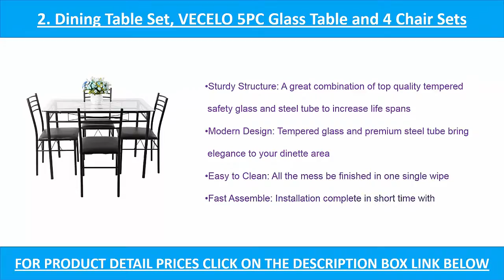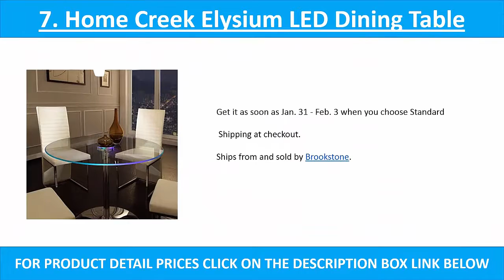7 Best Dining Tables for Families 2022 | Select The Perfect Modern Dining Tables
Best Dining Tables for Families 2022 | Select The 7 Perfect Modern Dining Tables

1. Roundhill Furniture 5 Piece Citico Metal Dinette Set with Laminated Faux Marble Top - Black

2. Dining Table Set, VECELO 5PC Glass Table and 4 Chair Sets Metal Kitchen Room Furniture

3. 5 PC Espresso Leather Brown 4 Person Table and Chairs Brown Dining Dinette - Espresso Brown Parson Chair

4. IDS Online MLM-17429-4-BK Modern Glass Dining Table Set with Foot Pad, 5 Piece, Black

5. 5 PC Ivory Leather 4 Person Table and Chairs ivory Dining Dinette -Ivory Parson Chair

6. Coaster Home Furnishings Lavon 5-Piece Storage Counter Table Dining Set Espresso and Black

7. Home Creek Elysium LED Dining Table